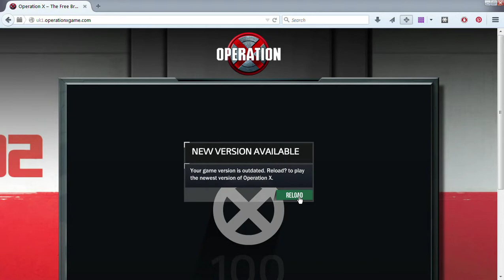Operation X Gameplay 2